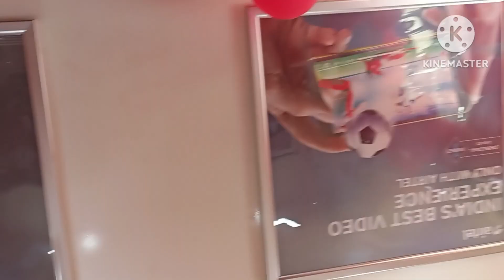Islampur Airtel store Running🏃for Airtel 5G plus unlimited Deta and unlimited call no limited deta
Islampur Airtel store Running🏃for Airtel 5G plus unlimited Deta and unlimited call 🙏🙏no limited r u Ready for enjoying Airtel 5G network come on Airtel store and join for Airtel 5G network